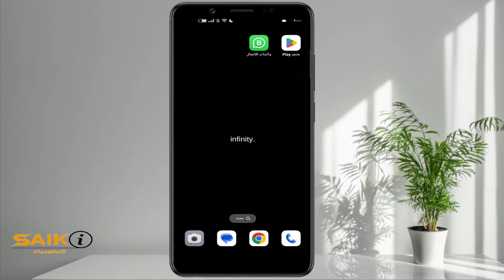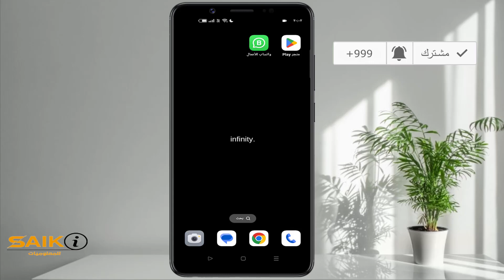إرسال رسالة واتساب بدون حفظ الرقم - كيف ارسل رسالة واتس لرقم غير مسجل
موضوعنا النهاردة بيتكلم عن طريقة إرسال رسالة واتساب بدون حفظ الرقم بمعنى لو معاك رقم عاوز تتواصل معاه تقدر تبعتله رسالة بدون ماتسجل الرقم بتاعه على الموبايل